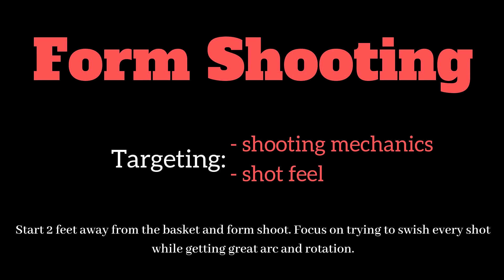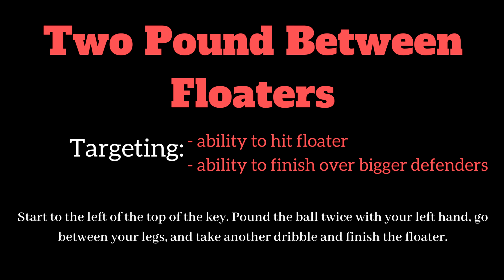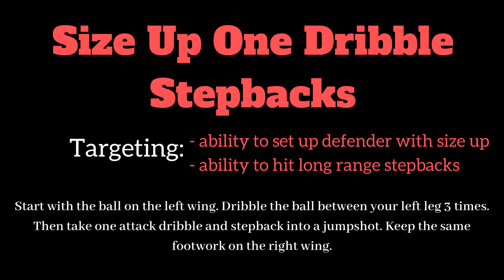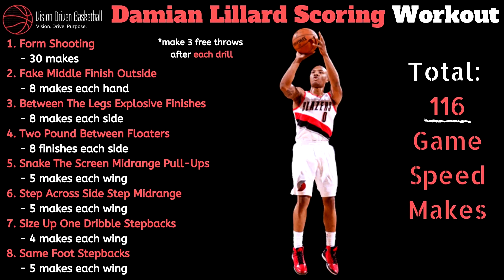Damian Lillard Workout - Basketball Workout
For FREE workouts, support, advice, and answers to your questions, join our FREE basketball training group below!:

Damian Lillard highlights are incredible to watch. Whether it's a Damian Lillard game winner or Damian Lillard playoff highlights, he is a great basketball player. This workout will include basketball shooting drills, basketball dribbling drills, and basketball finishing drills.

Song: Soldier In The Game by Dame Dolla (Damian Lillard)

Let me know what else you guys want to see!